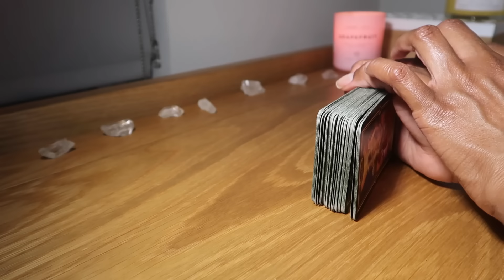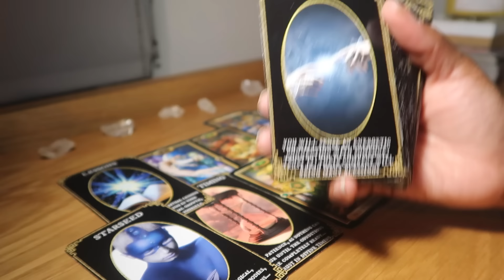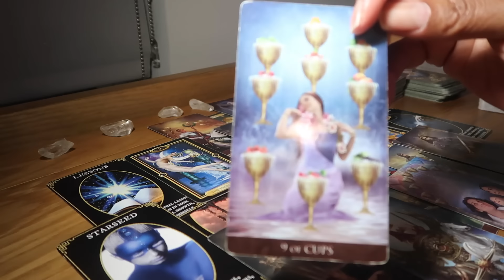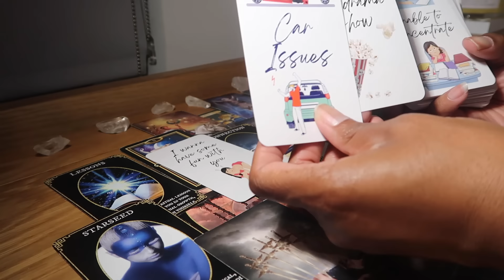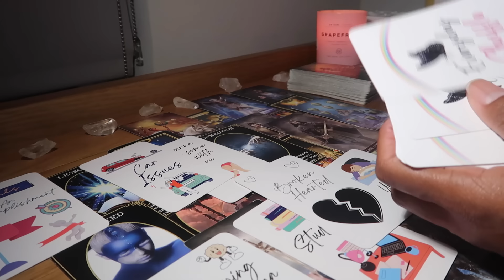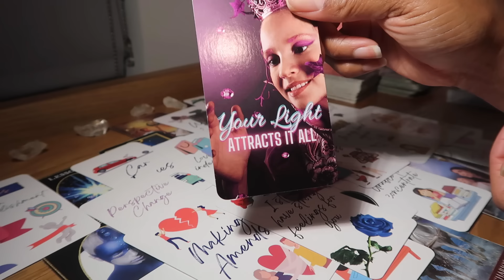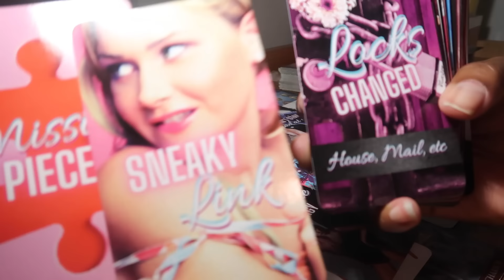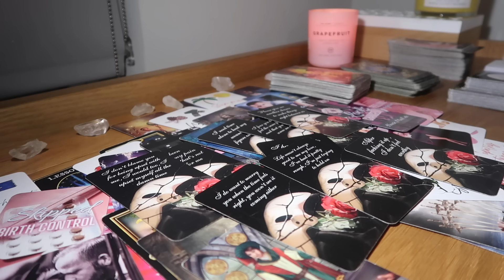CANCER💗ITS GETTING SO HARD FOR THEM TO ACT LIKE THEY DON'T LIKE U-THEY'RE SO HEAD OVER HILLS IN LUV